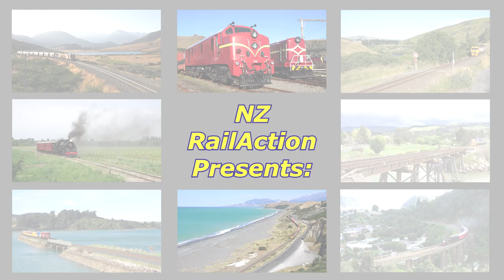KiwiRail's Main South Line - January 2021 (HD)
In January 2021, we head down south and covered some of KiwiRail's southern freight services on the Main South Line. We travel as far south as Balclutha and follow the rails through Dunedin city, and back towards Christchurch. The 600km southern portion of the South Island Main Trunk, including Christchurch's port line to Lyttelton is the main stomping ground for the variety of KiwiRail's South Island mainline locomotive fleet. These being the DFT & DFB classes, the old DC's, the DXB's & the occasional tunnel unit DXC class, as presented in this video presentation, enjoy!